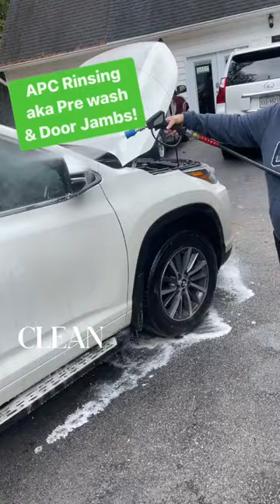Our pre wash method, AKA the APC rinse. Remove the nasty gritty bits before we contact wash!